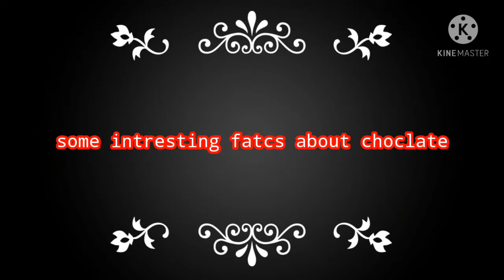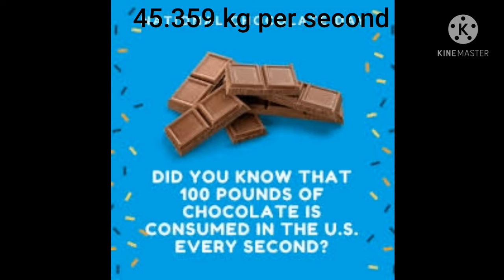6 facts about choclate Day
(^o^;

Amazing facts about chocolate day